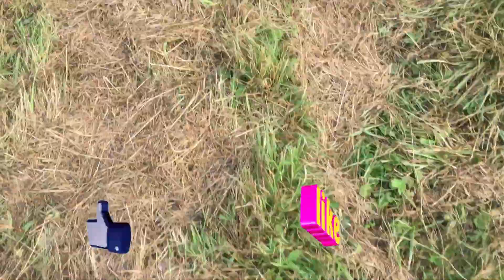World best dancer 🤪/Vlog 82#Tibetan vlogger Tibetan Youtuber